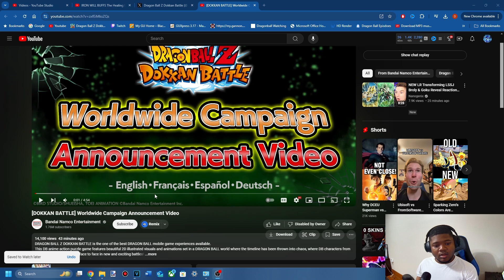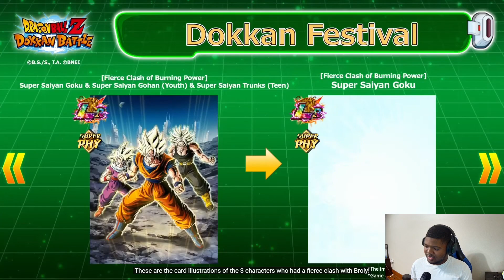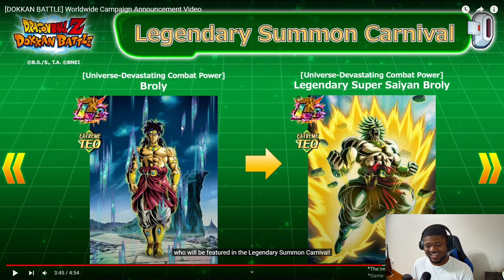NEW Transforming LR Broly & Super Saiyan Goku Reveal Reaction - Dokkan Battle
The world wide download celebration is starting on Dokkan Battle and today we are reacting to what the theme will be and who the units are!

If you guys have enjoyed the video be sure to leave a like and if you're new to the channel subscribe and I'll see you all in the next video, have an amazing day!